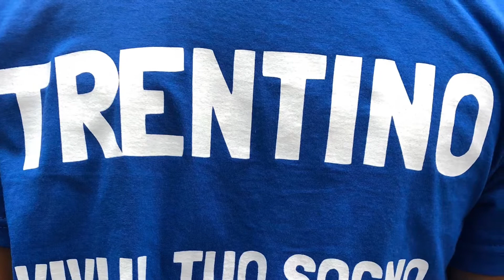TROFEO CONI 2019 CROTONE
TRIATHLON TEAM TRENTINO